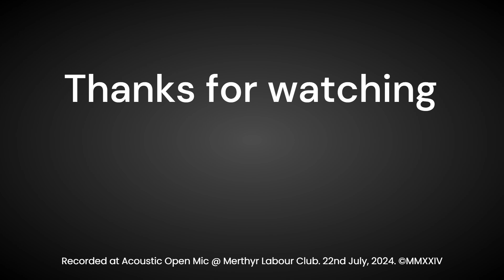Men Overboard - Fisherman's Life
Men Overboard (Maldwyn Jones and Bob Williams) with their original composition "Fisherman's Life". Recorded at the Acoustic Open Mic Night at Merthyr Labour Club on 22nd July, 2024.